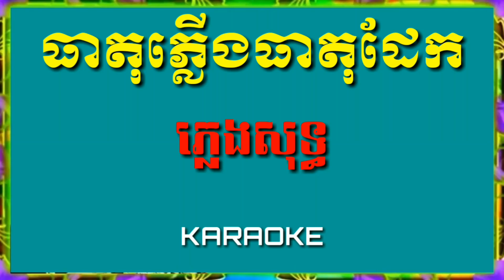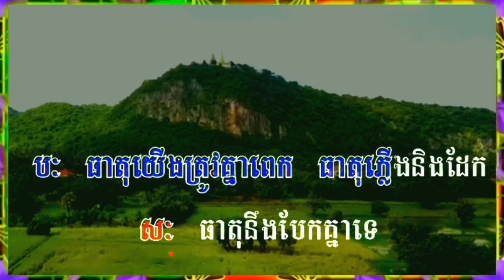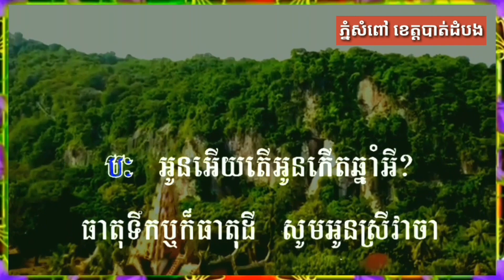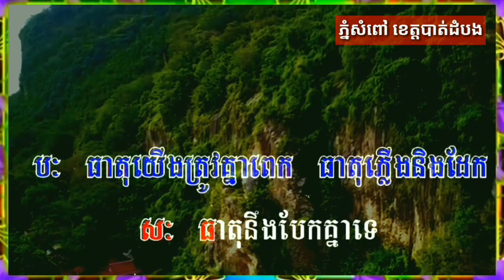Karaoke/ ឆាតុភ្លើងធាតុដែក ឆ្លងឆ្លើយ ភ្លេងសុទ្ធ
ធាតុភ្លើងធាតុដែក ឆ្លងឆ្លើយ ភ្លេងសុទ្ធ Plengsot, Tour, karaoke, Samba

មានអមដោយទេសភាព ភ្នំសំពៅ ខេត្តបាត់ដំបង

Samba, Samba karaoke, Samba entertainment